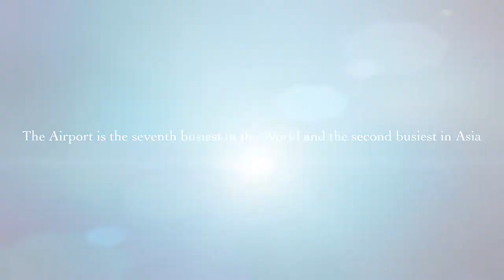[Trip Report] Arrival at Singapore Changi airport - Travel by Airbus A320 family commercial aircraft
Aircraft spotting or plane spotting is a hobby of tracking the movement of aircraft, which is often accomplished by photography.
Singapore Changi Airport (IATA: SIN, ICAO: WSSS), or simply Changi Airport, is the primary civilian airport for Singapore, and one of the largest transportation hubs in Southeast Asia. It is currently rated the World's Best Airport by Skytrax, for the sixth consecutive year since 2013 and is one of the world's busiest airports by international passenger and cargo traffic. The airport is located in Changi, at the eastern end of Singapore, approximately 17.2 kilometres (10.7 mi) northeast from Marina Bay (Singapore's Downtown Core), on a 13-square-kilometre (5.0 sq mi) site. It is operated by Changi Airport Group and it is the home base of Singapore Airlines, Singapore Airlines Cargo, SilkAir, Scoot, Jetstar Asia Airways and BOC Aviation.
Changi Airport serves more than 100 airlines flying to 400 cities in around 90 countries and territories worldwide. Each week, about 7,200 flights land or depart from Changi, or, about one every 80 seconds.Changi Airport has four main passenger terminals arranged in an elongated inverted 'U' shape. Currently, the airport has a designed total annual handling capacity of 85 million passengers.
Terminal 1, opened in 1981, is located at the northern end.
Terminal 2, opened in 1990, is located to the eastern end.
Terminal 3, opened in 2008, is located to the western end.
Terminal 4, opened on 31 October 2017, is located on the southern side, at the site of the former budget terminal.(Wikipedia.org)
Airbus A320 Family aircraft: The A320 is one aircraft in four sizes (A318, A319, A320 and A321), representing the most successful and versatile jetliner family ever. Seating from 100 to 240 passengers and flying throughout the world – and landing on every continent – an A320 takes off or lands every two seconds. From the heat of the desert to icy Antarctic runways, or from short runway urban environments to remote high-altitude airports, the A320 can take passengers anywhere.As the longest-range single-aisle aircraft, airlines and passengers alike have benefitted from the A320’s exceptional efficiency and quality since its introduction, which has opened up exciting new travel possibilities throughout the world.(Airbus.com).
Ghé thăm sân bay Singapore Changi.